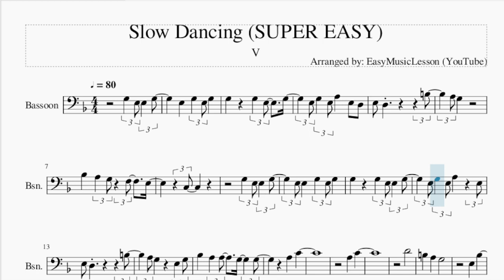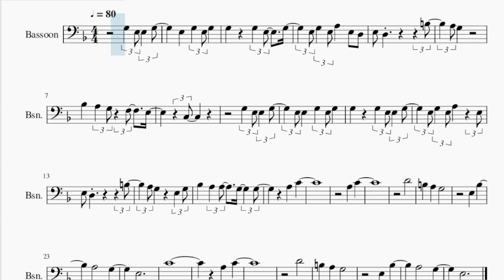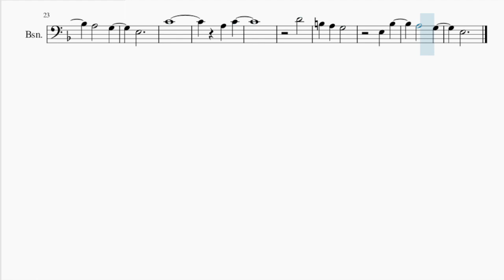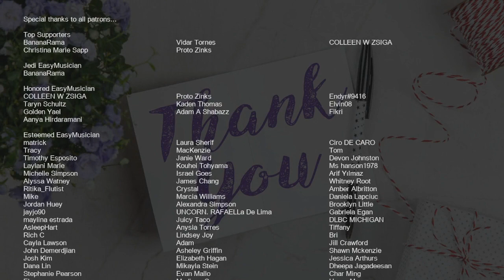SUPER EASY Bassoon Sheet Music: How to play Slow Dancing by V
Comment and let us know how the videos have helped you. It keeps us going! :)Here is a sheet music/tab video on the song Slow Dancing (SUPER EASY) by V on the bassoon. A bassoon sheet music arrangement which is transposed to notes that are easily played by bassoon, for the song Slow Dancing (SUPER EASY) by V.

EasyMusicLesson2 teaches you to play the your favorite instrument, through well-arranged sheet music so that you too can learn how to play Slow Dancing (SUPER EASY) by V on the bassoon as fast as you can. A bassoon sheet music with backing tracks to help your play the song better.

Chords of Bassoon arrangement:
D Min 7   G Dom 7   E Min 7   A Dom 7   D Min 7   G Dom 7   E Min 7
A Dom 7   D Min 7   G Dom 7   E Min 7   A Dom 7   D Min 7   G Dom 7

Melody notes of Bassoon:
E3 G3 E3 A3 E3 D3
E3 D3   B3
A3 G3
A#3 A3 G3 F3 E3
C3
G3 E3 E3 G3
E3 E3 G3 E3 G3
G3 G3 E3 E3 G3
E3 G3 E3 A3 E3
A#3 A3 A3 G3 G3
A3 C4
A3 C4
D4
B3 A3 G3
E3 A#3
A3   G3
E3
C4
A3 C4
D4
B3 A3 G3
E3 A#3
A3   G3
E3